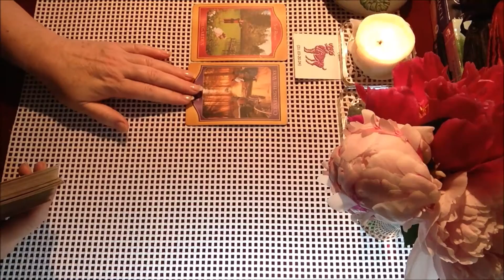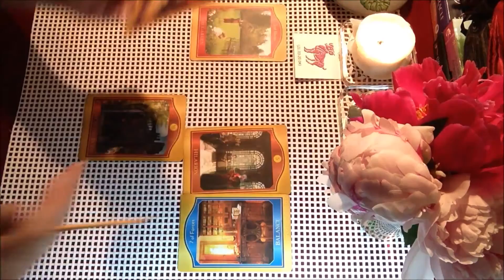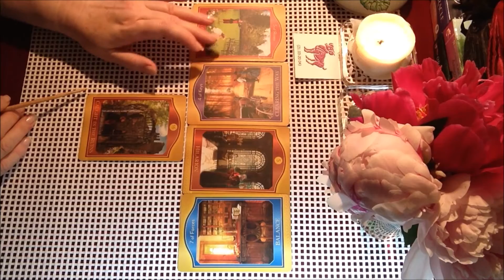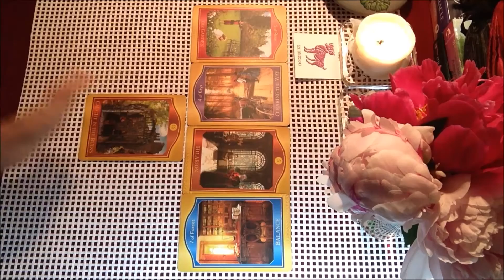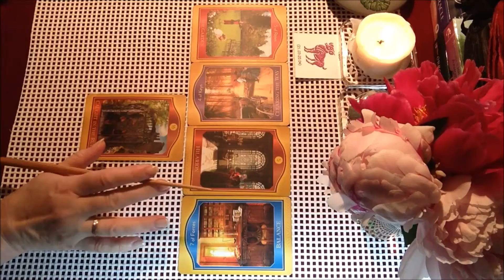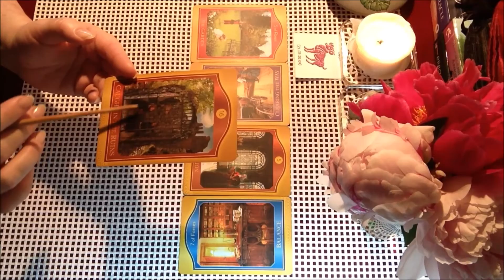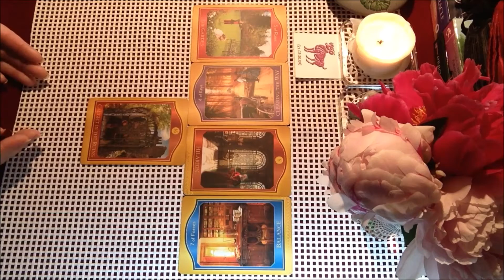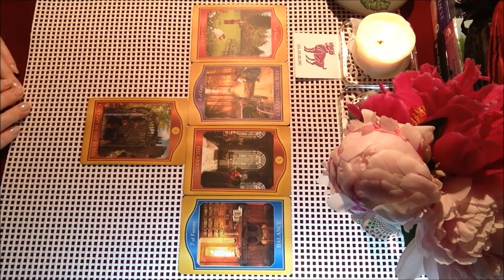ОВЕН ♈️ПРОГНОЗ на ИЮЛЬ 2020 года🌺🌸🌹Общий расклад на Таро Акаши.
Таро-прогноз на июль для знака зодиака Овен на Таро Акаши 👍🏻🔔👇🏻